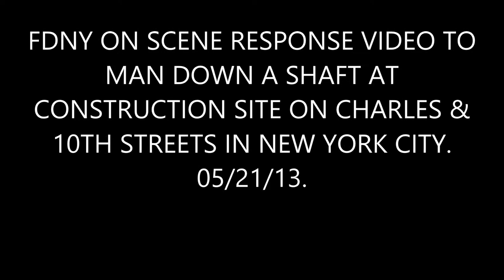WORKER RESCUE - FDNY RESCUE 1, TOWER LADDER 12, SQUAD 18, ENGINE 24, RESCUE OPERATIONS, BATTALION 2.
HERE YOU WILL SEE THE RESCUE OPERATIONS BY THE FDNY OF A CONSTRUCTION WORKER THAT FELL DOWN A SHAFT AT HIS JOB SITE ON CHARLES AND 10TH STREETS IN THE WEST VILLAGE AREA OF MANHATTAN IN NEW YORK CITY.  ON THIS VIDEO YOU WILL SEE FDNY RESCUE 1, FDNY TOWER LADDER 12, FDNY SQUAD 18, FDNY ENGINE 24, FDNY RESCUE OPERATIONS BATTALION CHIEF, FDNY SAFETY BATTALION CHIEF, FDNY DIVISION 1 CHIEF, FDNY BATTALION CHIEF 2, FDNY FIRE SAFETY DIRECTOR UNIT, FDNY EMS PARAMEDICS SUPERVISOR TRUCK 921, 1 FDNY HAZ-TAC AMBULANCE, 1 FDNY RESCUE MEDICS AMBULANCE, 2 FDNY EMS AMBULANCES AND 1 NYPD POLICE CRUISER.  A VERY SPECIAL THANKS GOES OUT TO MY GOOD FRIEND DAVE FOR HIS HELP ON THIS RESCUE AND PLEASE VISIT HIS YOUTUBE CHANNEL AT "FDNY8231" FOR MANY MORE GREAT FDNY VIDEOS!   IN LOVING MEMORY OF MY LITTLE ANGEL HONEY "BUNNY" LAFITTE.  REST IN PEACE!